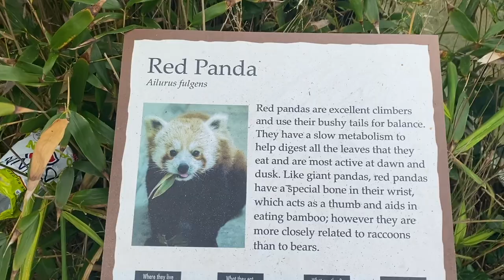2021 Rewind | AR VLOGS| Covid-19| My Journey| Adventure| END 2021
Happy new Year Viewers ✨ ✨ ✨ ✨ ✨ ✨ ✨ ✨ ✨ ✨ ✨  2022

This video has some clips from my previous videos. Hope you have like my videos so far. Keep giving love to my videos :)

If you want to be my friend:
 My Facebook page ( AR Vlogs)

Enjoy this vlog and give this video a big thumbs up if you like it. 😎❤️🥰

Thank you 🙏 ☺️ for so much support and giving love to my videos means a lot to me :)